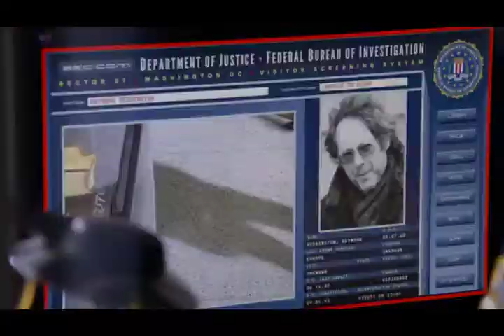The Blacklist Seizoen 1 // Trailer (ov) // Vanaf 5 november verkrijgbaar op DVD & Blu-Ray™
Voormalig overheidsagent Raymond “Red” Reddington (James Spader, "The Office,” “Boston Legal”) stond tientallen jaren op de lijst van meest gezochte misdadigers. Red sloot schimmige deals voor criminelen over de hele wereld en werd “The concierge of Crime” genoemd. Maar nu heeft hij besloten schoon schip te maken en de FBI te helpen bij de jacht op ongrijpbare criminelen. Op één voorwaarde: hij wil alleen samenwerken met Elizabeth “Liz” Keen (Megan Boone,  “Law & Order: Los Angeles”), een FBI-agente die net klaar is met haar opleiding. Voor Liz een enorme sprong in het diepe.